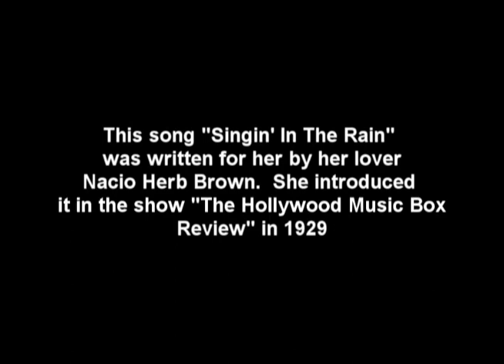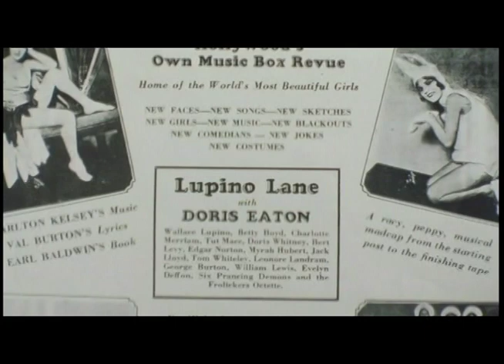Doris Eaton Tribute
Rehearsal Club Alum and longest, then-living Ziegfeld Follies Gal, shown at The Rehearsal Club Centennial, 2013.